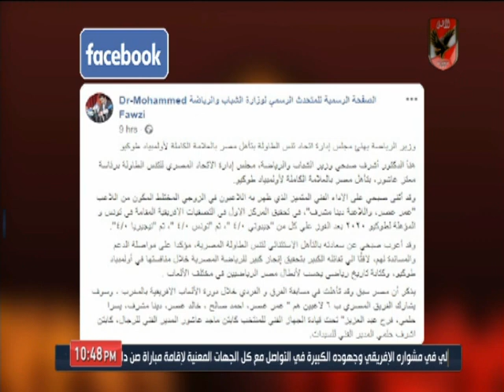ملك وكتابة يهنئ تنس الطاولة بتأهل مصر بالعلامة الكاملة لأولمبياد طوكيو